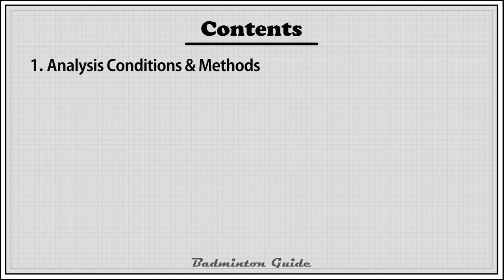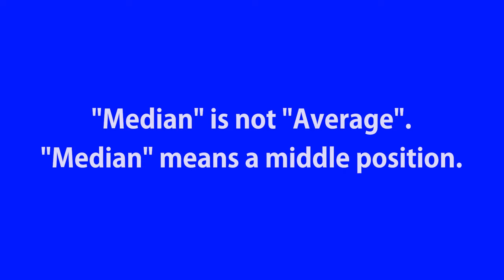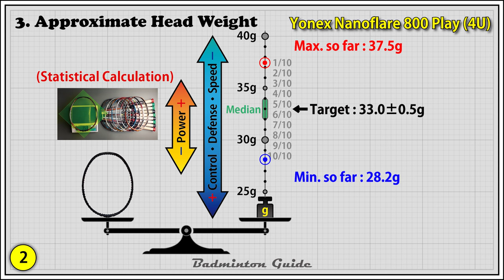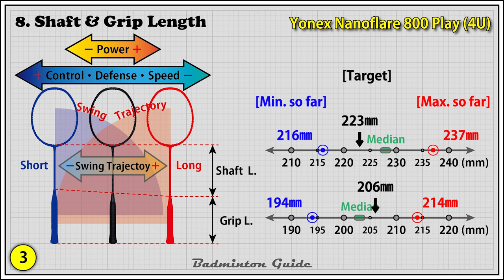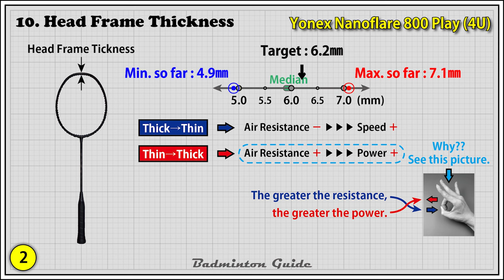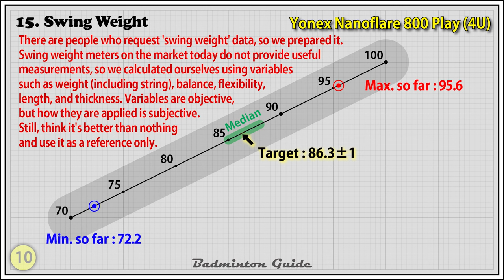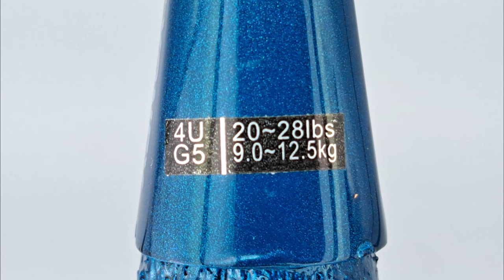Yonex Nanoflare 800 Play (4U) Specifications【actual measurements】